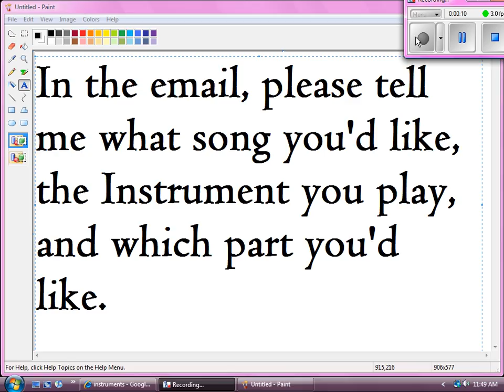Free Sheet Music Just Contact Me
Please note that I don't have pop music like the latest rap, I have most classic and formal songs. I also do not have piano music at the moment, but I have most stringed insterments.